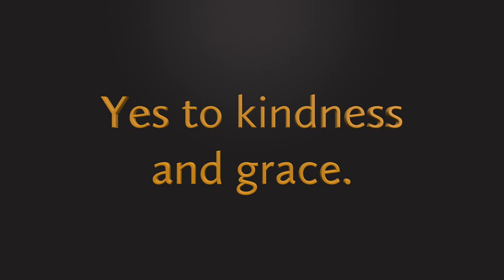A Welcoming St. Olaf Community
Wed Al-Nod '19 touches upon the St. Olaf Community in relation to faith.

St. Olaf is grounded in its Lutheran tradition, but you'll find students and faculty from all of the world's great religions, as well as people who may not claim any faith tradition.